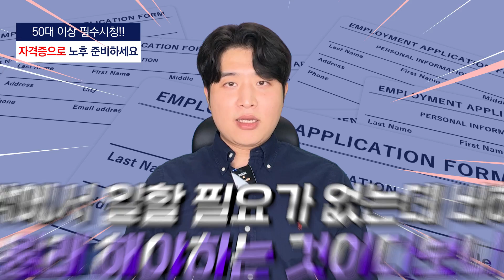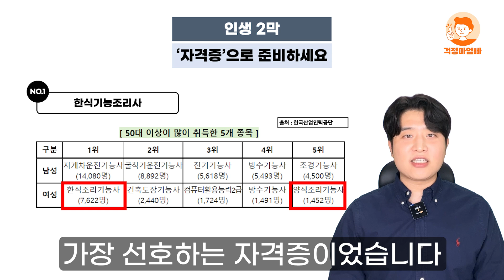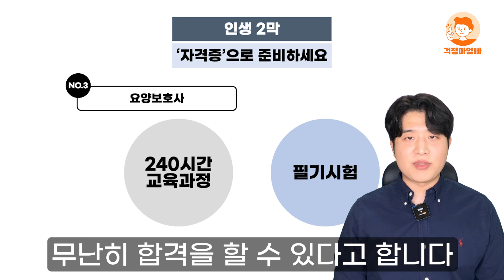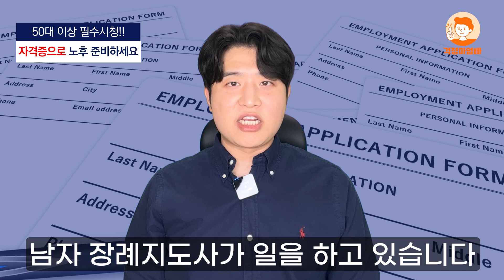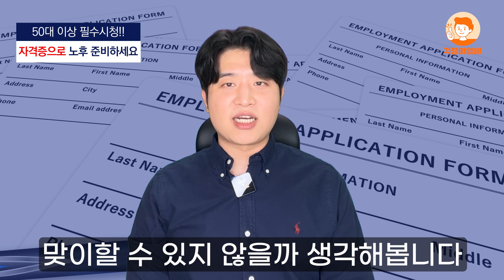중장년 추천 자격증 TOP4 소개해드립니다. 50대 이후에도 일하고 싶다면 영상 꼭 확인해보세요.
시니어분들 인생 2막을 잘 준비하고 계신가요? 가장 걱정되는 부분이 있다면 아마 경제적인 부분일 것 입니다. 인생 2막을 맞이하는 엄빠분들의 어려움을 공감해보고 경제적인 부분에 실질적으로 도움이 될 수 있는 중장년 추천 자격증을 소개해드리고자 합니다. 2022년 50대 여성이 취득하기 좋은 자격증 TOP4를 준비했습니다. 자격증별 평균 급여와 합격률 정보까지 알려드리니 여성분들은 물론이고 남편분들도 꼭 시청하시고 아내분들께 소개해주세요.